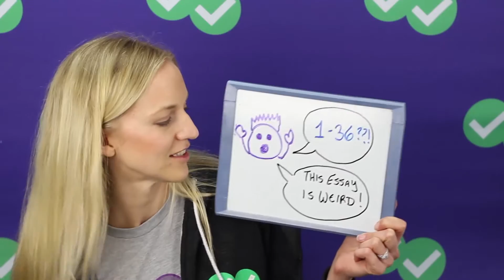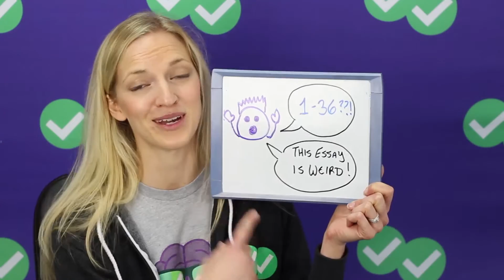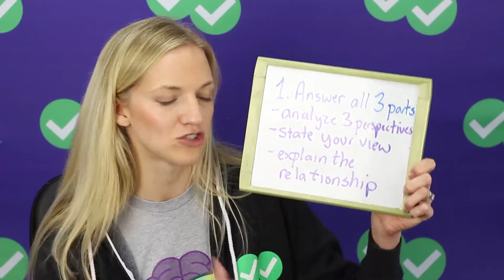Tuesday ACT: Why are New ACT Essay Scores So Low?